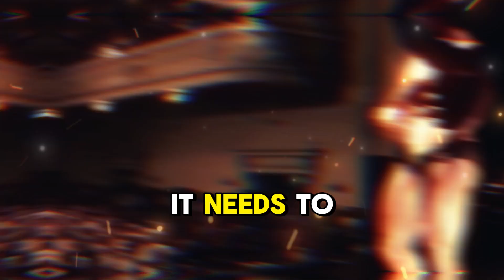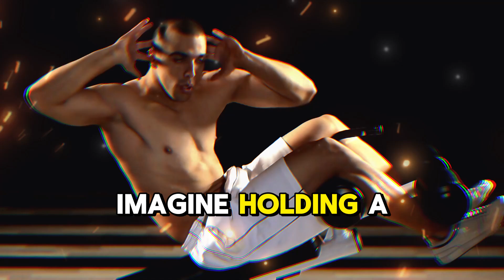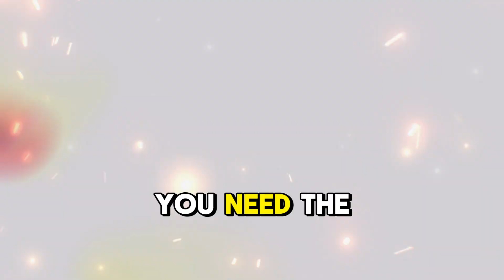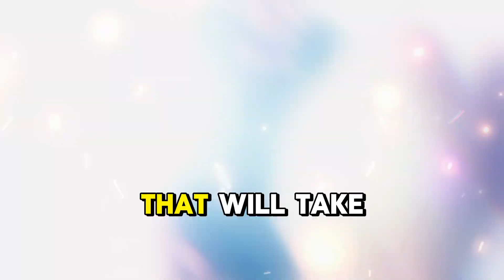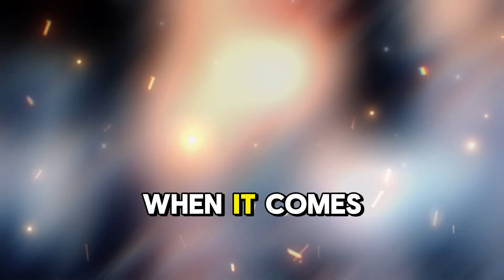How Science Is Making Your Muscle Growth Easier and Faster (Revolutionary Tips)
Want to unlock faster muscle growth without wasting time on outdated advice?  🏋️‍♂️
In this video, we’re breaking down powerful, science-backed techniques that make building muscle simpler and more effective than ever. Say goodbye to guesswork and hello to strategies that actually deliver results. From mastering progressive overload to using advanced methods like rest-pause training, we’re giving you the blueprint to build muscle fast.

🔥 Here’s what you’ll learn:

How to use progressive overload to maximize muscle gain
Why mechanical tension and muscle damage are key to real growth
Secret techniques like blood flow restriction and tempo manipulation for explosive results
Nutrition tips that fuel recovery and support muscle building

Ready to level up your training? 💪 This video is your guide to smarter, more efficient gains.